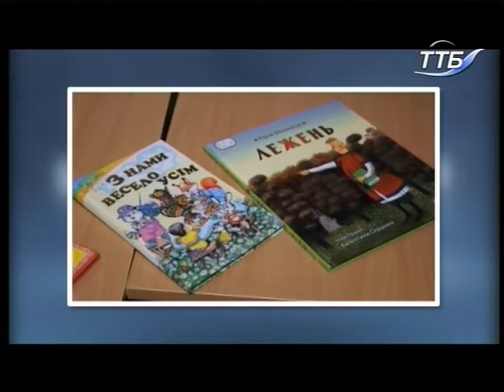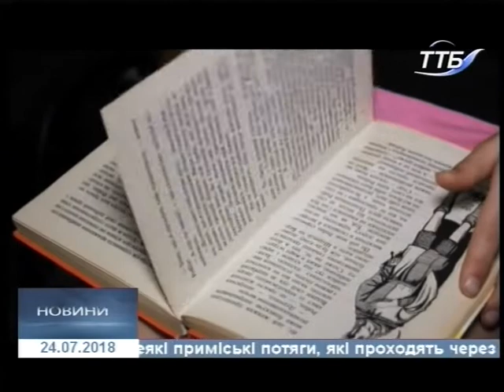24.07.2018. Новини. 19:00